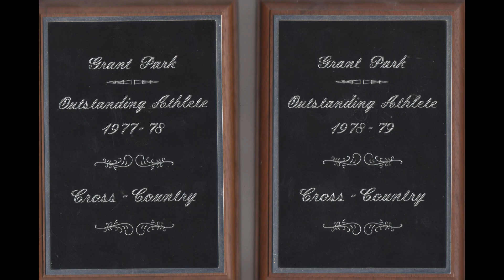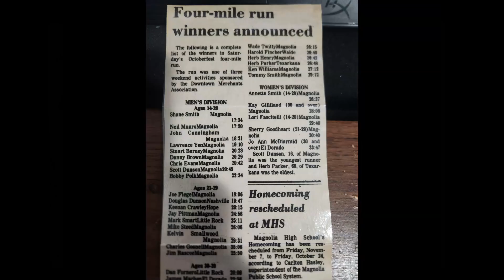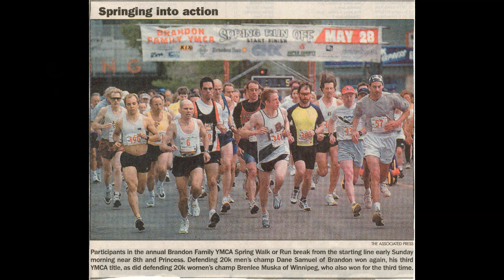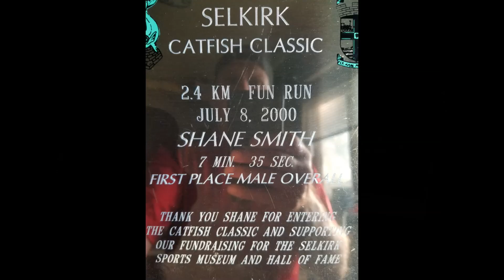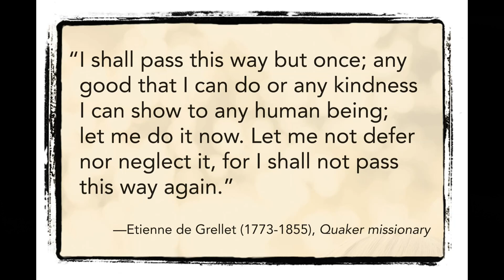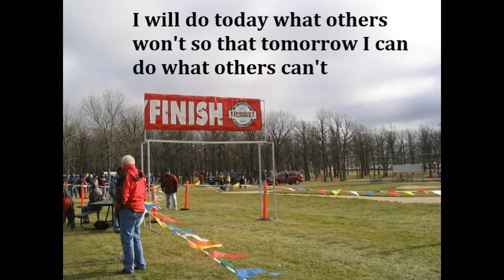Coach Shane Running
Coach Shane running and coaching